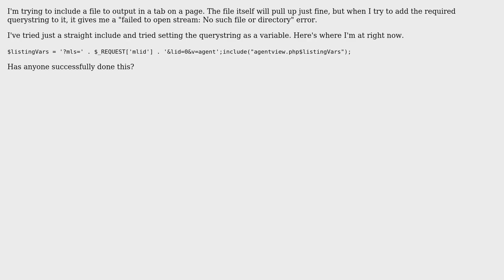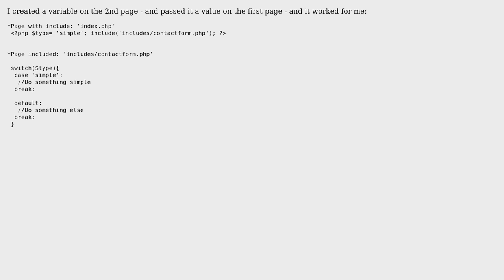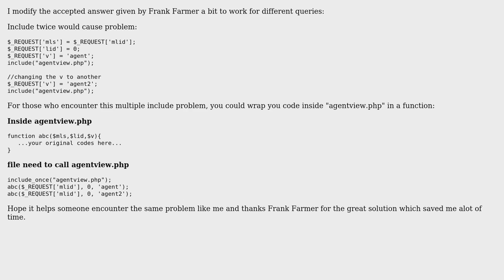URL querystring with a php include (3 Solutions!!)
URL querystring with a php include

With thanks & praise to God, and with thanks to the many people who have made this project possible! | Content (except music & images) licensed under CC BY-SA | Music | Images & others | With thanks to user SickHippie user jeffsama user Frank Farmer user adswebwork and the Stack Exchange Network Trademarks are property of their respective owners. You are responsible for your own actions.